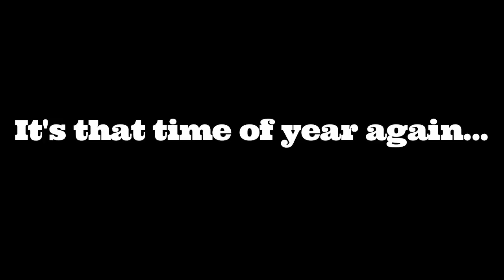Beach Blast 2013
It's that time of year again... BEACH BLAST! Are YOU ready?